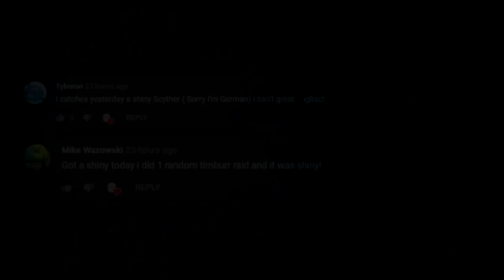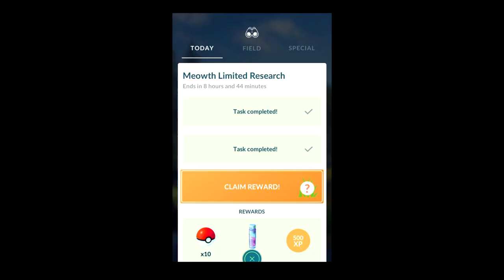Pokemon GO Shiny Compilation #128